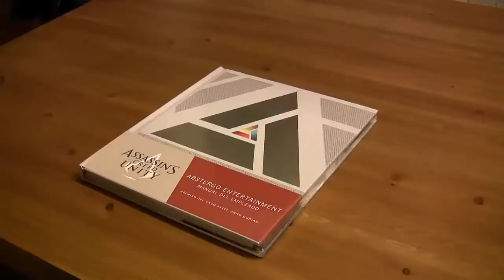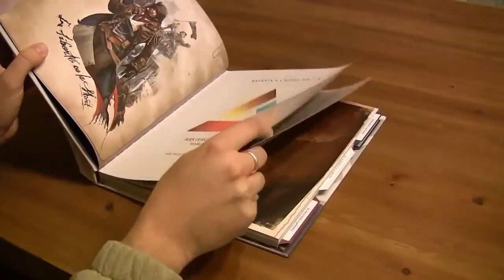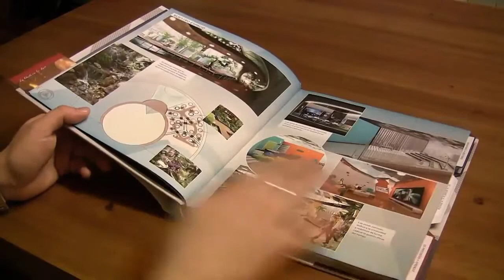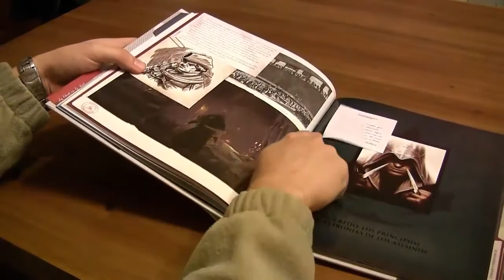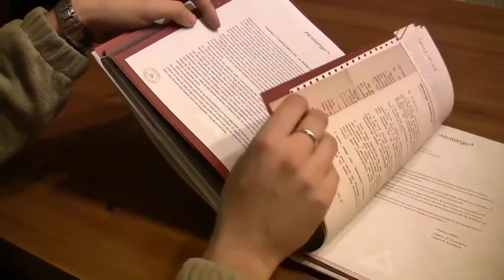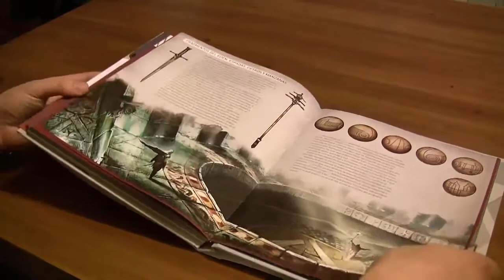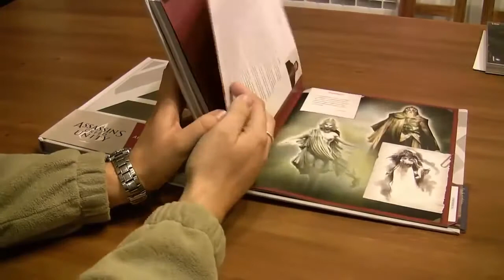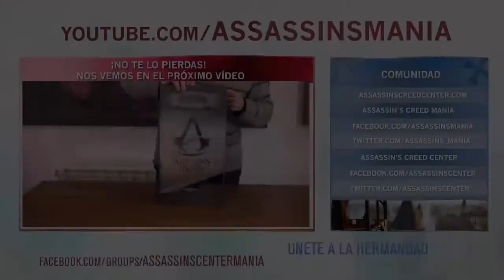Assassin's Creed Unity | Unboxing | Manual del Empleado ABSTERGO ENTERTAINMENT | 2014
Assassin's Creed Unity | Unboxing | Manual del Empleado ABSTERGO ENTERTAINMENT | Employee Handbook | 2014

Descubre todo sobre tu saga favorita, sé el primero en enterarte de las novedades, sorteos, noticias exclusivas, merchandising, TODO sobre Assassin's Creed lo tienes en Assassin's Creed Center.

¡Unete a la Hermandad en nuestro Grupo de Facebook!